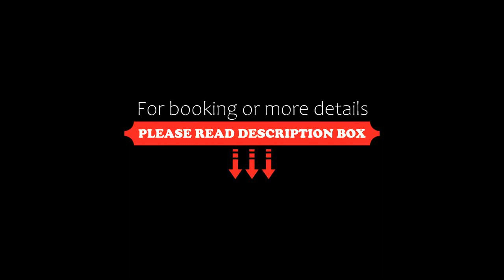OYO 202 Jrjf Annex, Tagum, Philippines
About Property:
You're eligible for a Genius discount at OYO 202 Jrjf Annex! To save at this property, all you have to do is sign in.
Situated in Tagum, Mindanao region, OYO 202 Jrjf Annex is located 3 km from CAP Auditorium Davao. Among the facilities of this property are a restaurant, a 24-hour front desk and room service, along with free WiFi throughout the property.
At the hotel, rooms include air conditioning and a TV.
The nearest airport is Francisco Bangoy International Airport, 49 km f...
Property Type: Hotel
Address: Sto. Nino Dalisay, Gante Road, Davao Del Norte, Davao, 8100 Tagum, Philippines
Searching For
1. OYO 202 Jrjf Annex - Tagum - Philippines
2. OYO 202 Jrjf Annex - Tagum - Philippines Address
3. OYO 202 Jrjf Annex - Tagum - Philippines Rooms
4. OYO 202 Jrjf Annex - Tagum - Philippines Amenities
5. OYO 202 Jrjf Annex - Tagum - Philippines Offers and Deals
Audio Credit:
Track Title: Blank Slate
Artist: VYEN